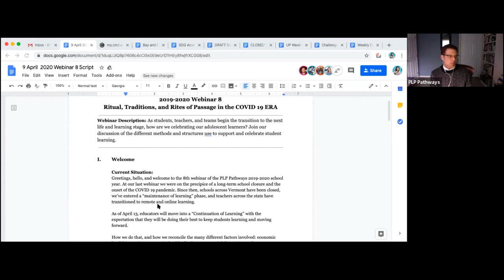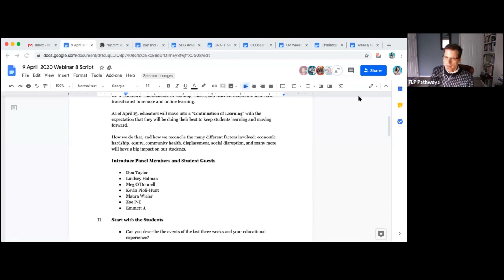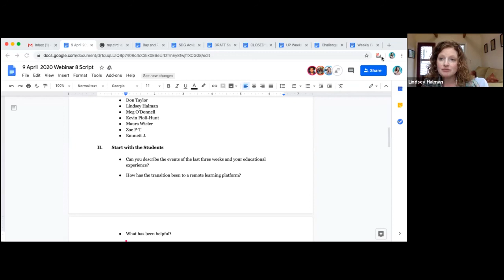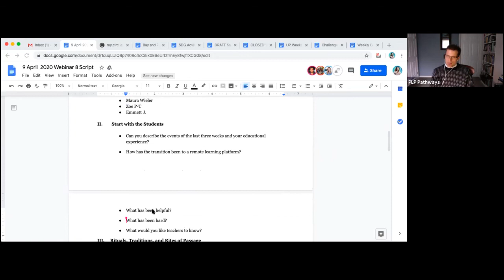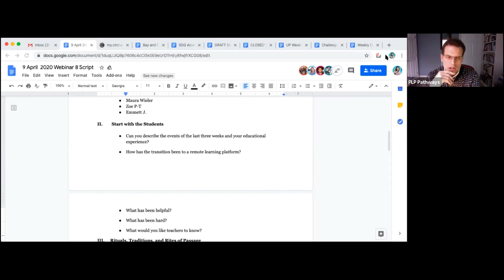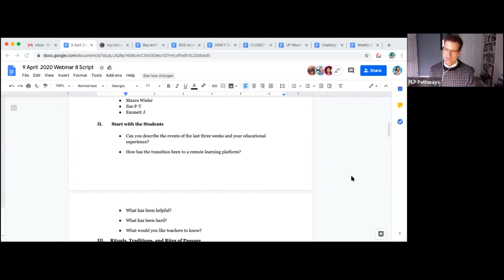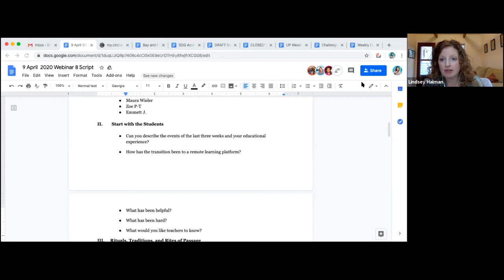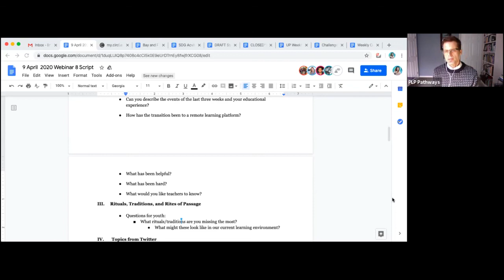PLP Pathways Webinar 8: Continuation of Learning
This month's discussion will focus on how teachers, students, and families are dealing with the challenges posed by the closing of schools and the move to a remote learning model caused by the COVID-19 pandemic.